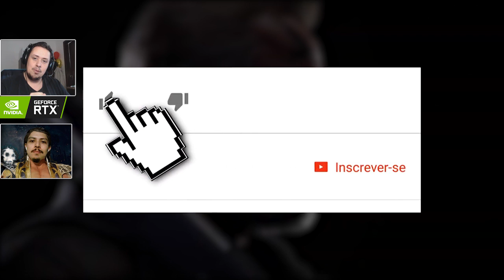MORTAL KOMBAT 11: COMO SERÃO OS GOLPES DO CORINGA?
Hoje, assim como fizemos com o exterminador, vamos conversar sobre quais serão os golpes do Coringa no Mortal Kombat 11. Será que irão adaptar muitos dos movimentos do personagem no Injustice 2?